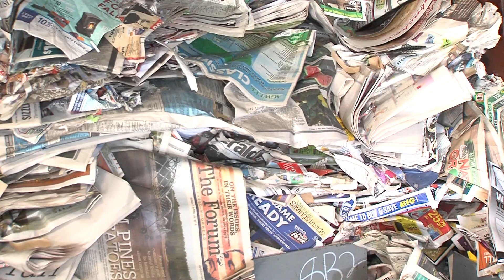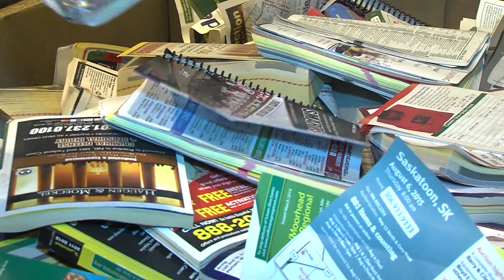Recycling in the City of Fargo - Where Does It Go?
An educational video describing where recycling collected within the City of Fargo goes, and examples of the products into which it is repurposed.